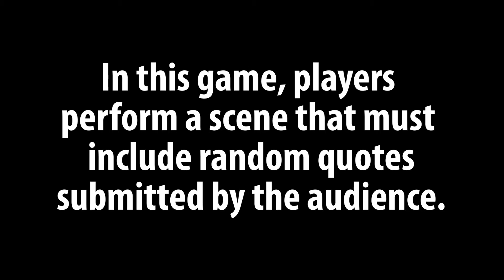FST Improv | Clip of the Week: "Go, Sailors!"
Their prayers have been answered! Passengers on a ship lost at sea are about to be saved. But will an absurd miscommunication sink their rescue?!
COMING SOON FROM FST IMPROV
"Comedy Lottery"
Beginning August 7 at 7:30pm
Bowne's Lab

It’s the lottery where everyone wins! Twelve lucky audience members determine the fate of our team of highly-adaptable improvisers by selecting the night’s lineup from FST’s bucket of over 50 different improv games. Once the night’s games are chosen, our cast of funny people will be off to the races, spinning scenes, sketches, and songs to win your laughter. What will they come up with next? We have absolutely no idea. But one thing is for sure: every Saturday night, their destiny is in your hands.